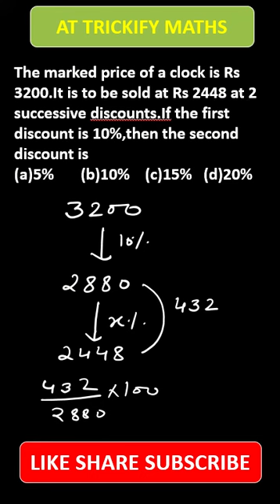Profit, loss&discount#maths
maths
mathematics
multiplication
algebra
vedic maths
multiplication tables
8th class maths
rd sharma class 10
maths puzzles
discrete mathematics
ncert class 6 maths
maths tables
class 2 maths
cuemath leap
mathematics day
engineering mathematics
rd sharma class 8
basic mathematics
selina maths class 10
rs aggarwal class 7
selina class 10 maths
rs aggarwal class 9
mathsolver
mathisfun
log10
selina maths class 9
rd sharma class 12
mental maths
maths day
applied mathematics
maths olympiad
ml aggarwal class 9
concise mathematics class 10
teachoo class 12
selina class 9 maths
selina maths 10
selina maths class 8
maths tutor
concise mathematics class 9
teachoo class 10
selina maths 9
concise mathematics class 8
mathspad
history of mathematics
selina concise mathematics class 9
teachoo class 12 maths
quickmath
basic algebra
tiwari academy class 10 maths
ml aggarwal class 10
concise maths class 10
teachoo class 9

emathhelp
coolmath4kids
vedic math
ssc
ssc cgl
ssc gd
ssc chsl
ssc result
ssc admit card
ssc je
ssc exam
ssc adda
ssc online
wbssc
ssc chsl syllabus
chsl
ssc mpr
ssc stenographer
ssc cgl 2021
ssc registration
ssc gd exam date 2021
chsl full form
ssc syllabus
chsl admit card
ssc nwr
ssc je syllabus
ssc gd sarkari result
ssc admit card 2021
ssc recruitment
chsl syllabus
ssc cgl full form
cgl syllabus
ssc portal
ssc nr admit card
sscwr
ssc website
ssc cr
ssc chsl apply
ssc apply online
ssc home
ssc wr
supermocks
ssc chsl previous year paper
ssc gd previous